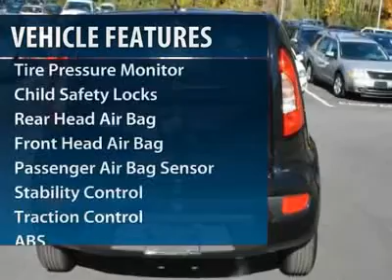2012 Kia Soul - Station Wagon Winston Salem NC 2KI0423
2012 Kia Soul Base - $17435

Pick up this SHADOW 2012 Kia Soul, available today at Bob King KIA. Featuring Automatic transmission, it has 10 miles. This could be the one you've been searching for.